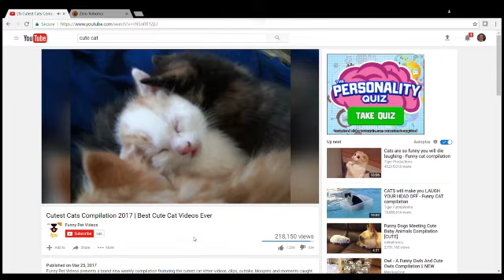BIGMONEY HYPE SIMULATOR 3017 - Strategy Report